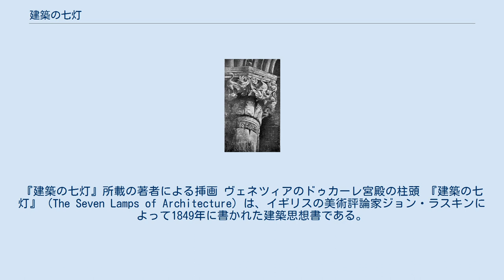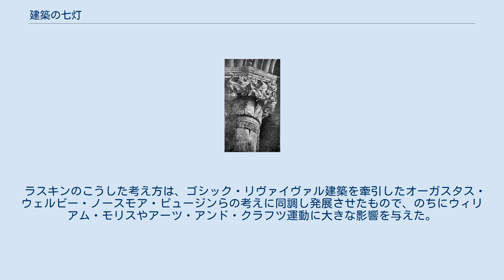建築の七灯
『建築の七灯』所載の著者による挿画 ヴェネツィアのドゥカーレ宮殿の柱頭 『建築の七灯』（The Seven Lamps of Architecture）は、イギリスの美術評論家ジョン・ラスキンによって1849年に書かれた建築思想書である。
ラスキンの建築に対する基本的な考え方を7つの章に分けて解説している。
 7つの灯とは以下のとおり。
 犠牲の灯 - 建築は神に対する人間の愛と服従を目に見える形で示した捧げものでなくてはならない。
 真実の灯 - 素材も構造も誠実でなければならない。
 力の灯 - 神から与えられた力を行使し、自然の崇高さと同調するような大きさがなくてはならない。
 美の灯 - 神が創られた完璧な美である自然に倣った装飾をしなくてはならない。
 生命の灯 - 人間の手で造られた命の建築でなければならない。
 記憶の灯 - 時代に評価され、歴史に刻まれるようなものでなくてはならない。
 服従の灯 - （英国の）国家や文化、信仰を体現するものでなくてはならない。
 ラスキンのこうした考え方は、ゴシック・リヴァイヴァル建築を牽引したオーガスタス・ウェルビー・ノースモア・ピュージンらの考えに同調し発展させたもので、のちにウィリアム・モリスやアーツ・アンド・クラフツ運動に大きな影響を与えた。